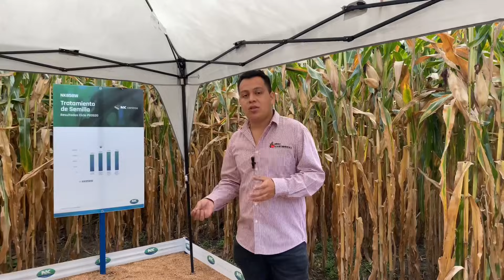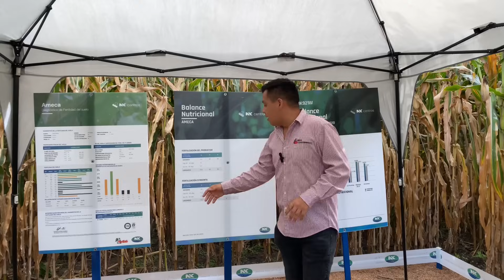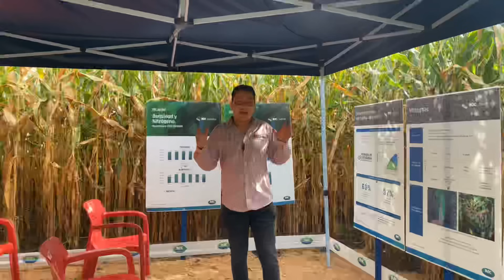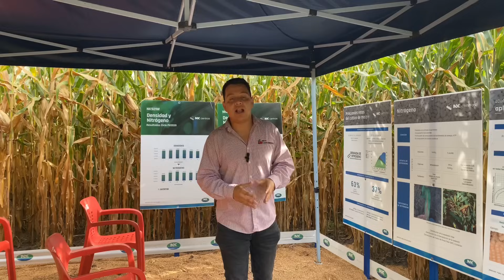Cultivo de Maíz Moderno, Increíbles Técnicas para Incrementar tu Rendimiento. Campo de Entrenamiento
• Conoce las últimas tendencias e información sobre el manejo del cultivo de maíz con este campo de entrenamiento.
• Recomendaciones de densidad óptima de siembra y de fertilización. Todo para alcanzar el mejor rendimiento.
contamos con bloques para que el agricultor identifique detalles para mejorar los rendimientos,

Bloque 1. Manejo fitosanitario de la planta: como se desarrolla la planta con el cuidado de enfermedades, insectos y malezas uno con productos de alta eficiencia y otros con convencionales, y el usar técnicas para hacer eficiente estas aplicaciones y puntos óptimos

Bloque 2. Tratamientos de semilla:  las diferencias que existe con cada uno de los tratamientos, cual es mejor y si es rentable tenerlos o no

Bloque 3. Análisis de suelo: corregir el manejo en base a un diagnóstico es la manera más fácil para planear un alto rendimiento, macroelementos y microelementos que quizá no sabemos el estado en que se encuentran en el suelo podemos corregir la manera de elegir fertilizantes y buscar mejores formas de manejar nuestro cultivo.

Bloque 4. Densidad y uso de nitrógeno : lo mas usado es urea pero ¿esto complementa las necesidades de nuestra planta ¿Cuántos kilos utilizar por hectárea? ¿Cuál es la densidad optima de cada uno de los híbridos? encontrar el punto óptimo para que el rendimiento sea lo más rentable y deje mas dinero a los agricultores.

Bloque 5. Etapas fenológicas del cultivo de maíz. Conocemos cual es la función de la hoja y vemos en físico que hojas tienen mayor influencia y en números como baja el rendimiento y vemos que mejorar para que el rendimiento mejore.

Bloque 6. velocidad de siembra. Este parámetro de la calidad de siembra les mostramos en vivo como quedan y cuales son las diferencias en campo de sembrar a cada una de las velocidades más comunes. uniformidad de siembra y profundidad que al final el rendimiento nos indica lo óptimo.